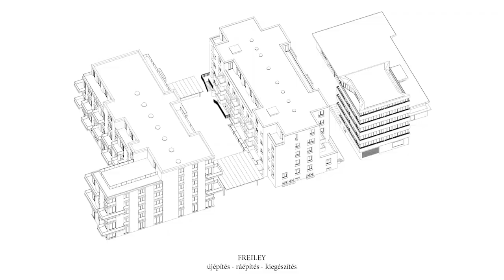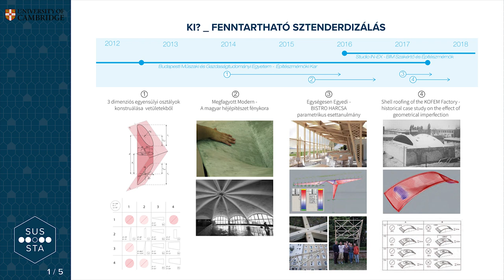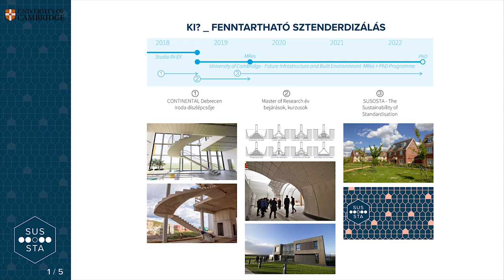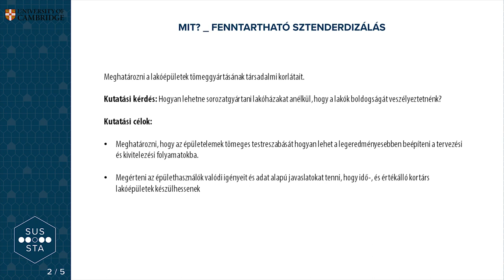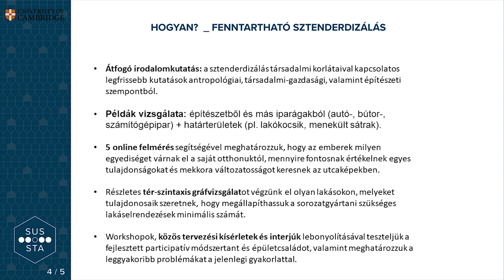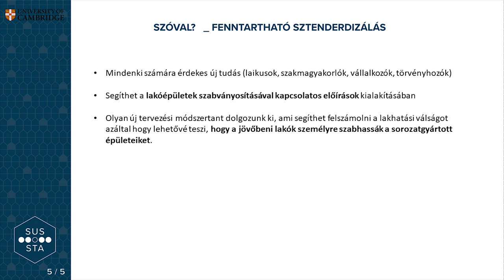KÉK évzáró - 2019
Hazajöttem karácsonyra. Beszélgetés külföldön dolgozó építészekkel. Kihagyhatatlan sztorik kinti lehetőségekről, munkamódszerekről, projektekről!

Line up:
Paskó Norbert - Oester Pfenninger Architekten (Zürich)
Mándoki Réka - University of Cambridge (Cambridge)
Vátyi Gergő - Burkhalter-Sumi (Zürich)

Az esemény megvalósulását a Nemzeti Kulturális Alap és a Graphisoft támogatja.
A cover kép forrása: Bauhaus costume party, photo by Karl Grill via The Charnel-House